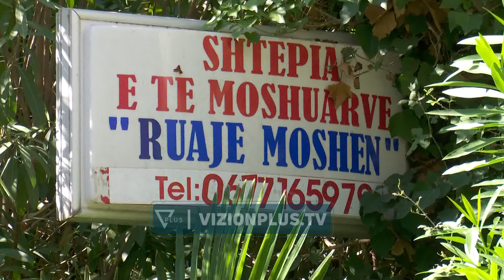Vret shokun e dhomës me bastun, krimi në azilin e të moshuarëve në Tiranë - Vizion Plus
Një sherr banal mes dy të moshuarve përfundoi me një të vdekur në një azil privat në lagjen “Ali Demi” në Tiranë. Policia njoftoi më herët se 78-vjeçari Zyhdi Shehu goditi me bastun në kokë Virxhil Veshon duke e lënë të vdekur në vend. Viktima, 82 vjeç dhe autori ishin konfliktua më herët për çështjen e krevatit.Vizionplus.tv mëson se autori është një emër i njohur në qytetin e Kavajës. Shehi ka disa publikime në fushën e historisë, madje vitin e kaluar është shpallur edhe “Qytetar Nderi” i Kavajës.Nga hetimet e para për krimin dhe dëshmitë, rezulton sesi viktima dhe autori, vuanin të dy nga skleroza, ndërsa sherri ndodhi për motive të dobta. Kush është Zyhdi ShehiSipas biografisë së botuar edhe në rrjetin social Facebook, Zyhdi Shehi është diplomuar në Institutin Pedagogjik të Shkodrës për Gjuhë-Letërsi e më pas ka mbaruar me korespondencë edhe Fakultetin Filologjik të Tiranës, po për Gjuhë-Letërsi.Pas një periudhe pune si mësues, në vitin 1982, nis punën në Muzeun Historik të Kavajës. Në vitin 1996, pas botimeve të artikujve të shumtë në fushën e historisë dhe etnografisë së zonës, del me librin e parë, monografinë kushtuar patriotit kavajas, Ahmet Bejtaga.Më pas, në vitin 2000, monografinë Andrea Ekonomi, “Mësues i Popullit”, “Kavaja, figura të shquara historike” 2005, “Indrit Cara”, 2007, “Inxhinjeri Jani (Xhuf) Koljaka, e Diplomati Stavro Stavri”, etj. Për merita në punë i është dektretuar në vitin 1990 edhe medalja “Naim Frashëri”. /vizionplus.tv